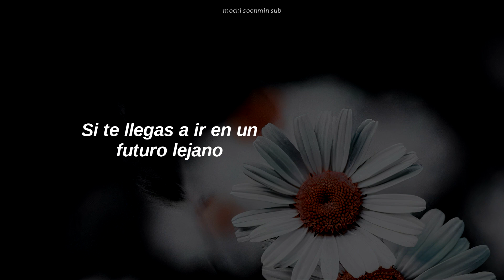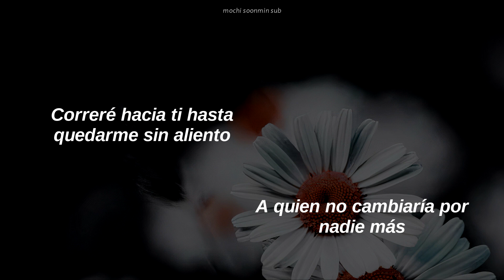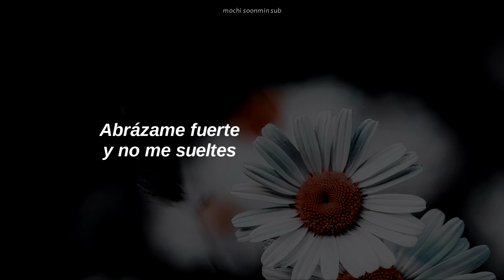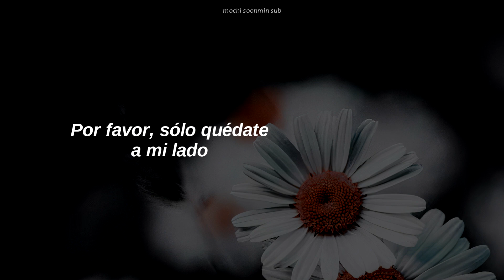❝ SEVENTEEN ｜ If You Leave Me ❞ 「sub español」♪・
Hi ^^

○ 2:04 - 2:07 Espero que sí se lean como un solo verso

○ 2:11 아깝지 Es una palabra un tanto rara de traducir. Significa algo así como lo que sobra y es un desperdicio. Pero aquí lo ponen negando 아깝지 (않아). Y esto es un tipo de sentimiento, cuando sientes que has desperdiciado algo precioso.
? Ni yo me entiendo. O sea, que no importa si le da poco a la vista de los demás (o más bien que no lo valoraron), para seventeen siempre será algo precioso. Fin ♥

+: Las margaritas son el símbolo de la pureza, la inocencia, la amistad incondicional y el amor puro desligado de aquellas connotaciones que apunten hacia pasiones o romances entre personas. Simbolizan la alegría, la sencillez, la sofisticación natural, sin ornamentos y manipulaciones, que ofrece la naturaleza.
Segú yo la flor de la foto es una margarita JASJAJSJA capaz q no y quedo toda payasa

Espero les guste, I'm doing the best I can 🥲

Si tienen dudas pregunten c:

- seventeen if you leave me lyrics
- seventeen face the sun
- seventeen if you leave me letra en español
- seventeen don quixote
- seventeen hot mv
- aesthetic lyrics